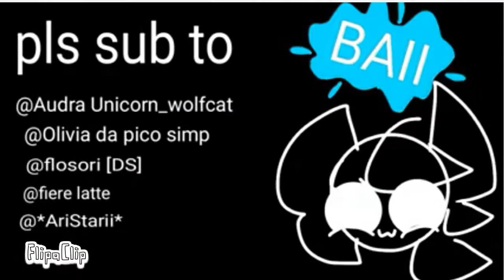ICON meme! // 12 fps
made in flipaclip and made by meriplayz ft meri